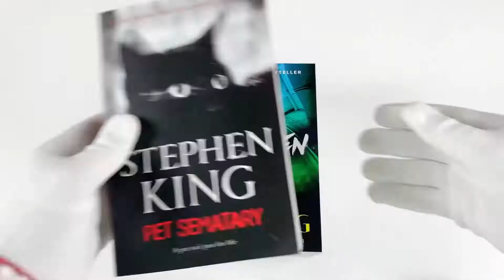Stephen King Collection 4 Books Set (Pet Sematary, The Shining, It, Doctor Sleep)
Description:

Stephen King - 4 Books

Pet Sematary

The house looked right, felt right to Dr Louis Creed.Rambling, old, un-smart and comfortable. A place where the family could settle, the children grow and play and explore. The rolling hills and meadows of Maine seemed a world away from the fume-choked dangers of Chicago.Only the occasional big truck out on the two-lane highway, grinding up through the gears, hammering down the long gradients, growled out an intrusive threat.

The Shining

Danny is only five years old, but in the words of old Mr Hallorann he is a 'shiner', aglow with psychic voltage. When his father becomes caretaker of the Overlook Hotel, Danny's visions grow out of control.As winter closes in and blizzards cut them off, the hotel seems to develop a life of its own. It is meant to be empty. So who is the lady in Room 217 and who are the masked guests going up and down in the elevator? And why do the hedges shaped like animals seem so alive? Somewhere, somehow, there is an evil force in the hotel - and that, too, is beginning to shine . . .

Doctor Sleep

An epic war between good and evil, a gory, glorious story that will thrill the millions of hyper-devoted readers of The Shining and wildly satisfy anyone new to the territory of this icon in the King canon.King says he wanted to know what happened to Danny Torrance, the boy at the heart of The Shining, after his terrible experience in the Overlook Hotel. The instantly riveting DOCTOR SLEEP picks up the story of the now middle-aged Dan, working at a hospice in rural New Hampshire, and the very special twelve-year old girl he must save from a tribe of murderous paranormals.On highways across America, a tribe of people called The True Knot travel in search of sustenance. They look harmless - mostly old, lots of polyester, and married to their RVs. But as Dan Torrance knows, and tween Abra Stone learns, The True Knot are quasi-immortal, living off the 'steam' that children with the 'shining' produce when they are slowly tortured to death.

Soon to be a major motion picture - Stephen King's terrifying classic. 'They float...and when you're down here with me, you'll float, too.'To the children, the town was their whole world. To the adults, knowing better, Derry Maine was just their hometown: familiar, well-ordered for the most part. A good place to live.It is the children who see - and feel - what makes the small town of Derry so horribly different. In the storm drains, in the sewers, IT lurks, taking on the shape of every nightmare, each one's deepest dread. Sometimes IT reaches up, seizing, tearing, killing ...Time passes and the children grow up, move away and forget. Until they are called back, once more to confront IT as IT stirs and coils in the sullen depths of their memories, reaching up again to make their past nightmares a terrible present reality.